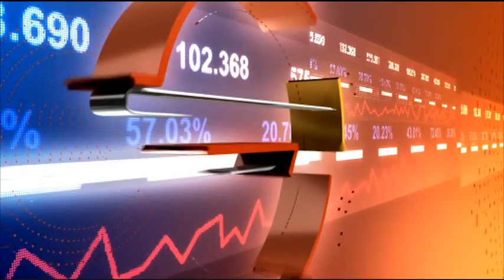Българска IT компания влага 45 млн. евро в Северна Македония